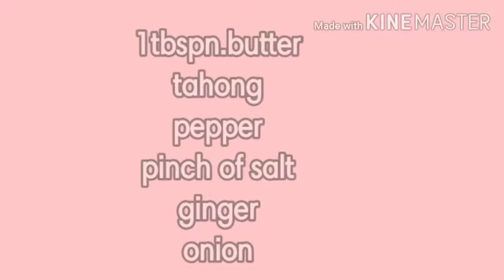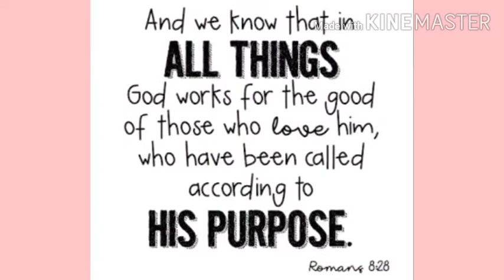How to make sauted tahong with butter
Tahong with butter,